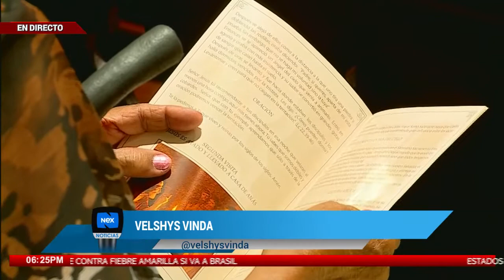Panameños visitan iglesias en el casco antiguo